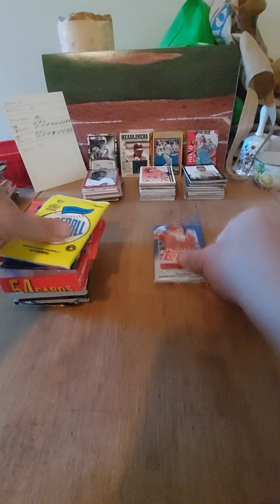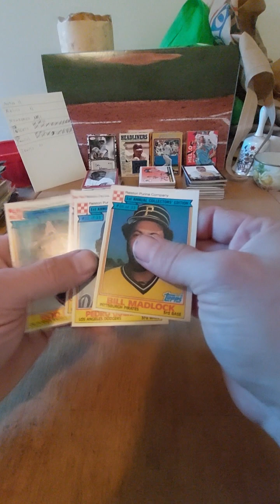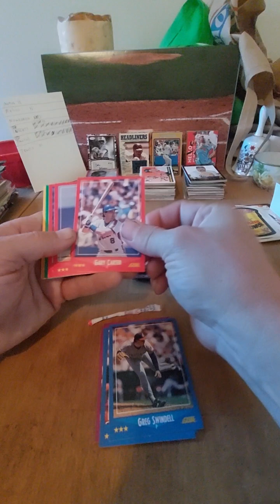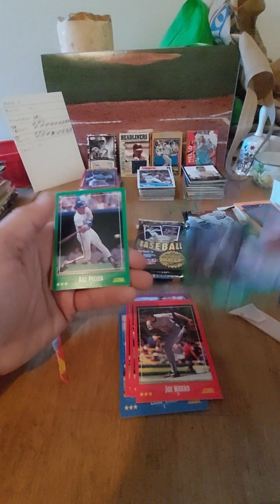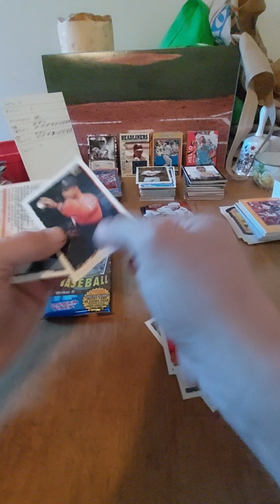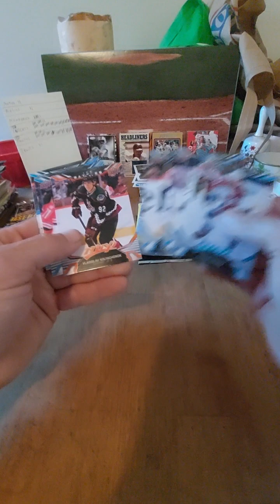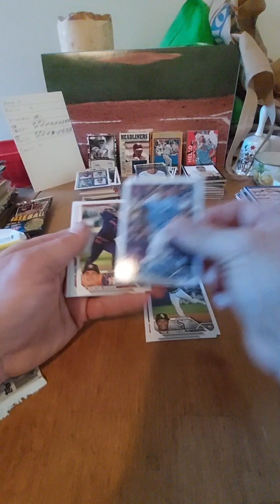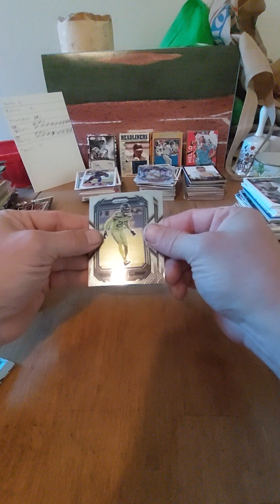12 days of CARDSmas day 11!! Whats inside???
Welcome to the 11th day of CARDSmas! What will we pull??